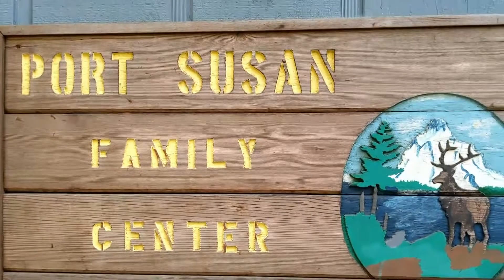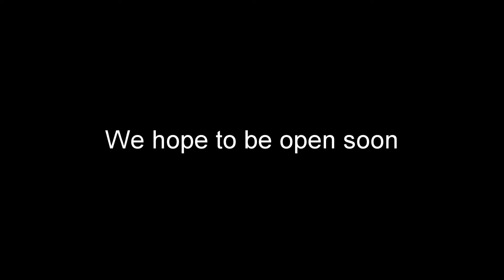PSCCtv Ep. 5 Family Center Construction Preview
Thank you for visiting our YouTube page. By participating on this YouTube page, you agree to comply with the following guidelines.
We welcome your thoughts and comments on the posts, photos and other items that we place on the page, but we won’t be able to reply to product or service issues through YouTube.
Visitors to this YouTube page may post views and opinions in reaction to our materials. Any content, views, opinions and/or responses to questions uploaded, expressed or submitted by the creators, sponsors, advertisers or users of YouTube, including on its web pages, message boards and groups or otherwise communicated through it, other than the content provided by Port Susan Camping Club, are solely the views, opinions and responsibility of the person submitting them and do not necessarily reflect the opinions of Port Susan Camping Club. Port Susan Camping Club is not responsible for content that third parties publish, post, upload, distribute, disseminate or otherwise transmit via YouTube.
Port Susan Camping Club does not warrant the accuracy, completeness or usefulness of the information available on this YouTube page. Nothing contained in or provided through this YouTube page is intended to constitute advice.  Any reliance you place on such information is strictly at your own risk. We may include links to other web pages, but these links are not an endorsement of those pages.  Port Susan Camping Club is not responsible for the content of any web site not operated by Port Susan Camping Club.
All opinions and comments should contribute to the dialog. Port Susan Camping Club does not condone any form of harassment, written attacks, insults, vulgarity or indecency whether perpetrated in writing or the transmission of images. You agree not to do any of the following: (1) upload to or transmit using this YouTube page any defamatory, indecent, obscene, harassing, violent or otherwise objectionable material, or any material that is, or may be, protected by copyright, without permission from the copyright owner; (2) use this YouTube page to violate the legal rights (including the rights of publicity and privacy) of others or to violate the laws of any jurisdiction; (3) misrepresent an affiliation with any person or organization; (4) upload to or transmit on this YouTube page any advertisements or solicitations of business; (5) upload or otherwise transmit files that contain a virus or corrupted data; (6) collect information about others (including e-mail addresses) without their consent; (7) upload files or photos or include in a comment links that you know, or have reason to believe, cannot be distributed legally using the YouTube page or that you have an obligation to keep confidential; (8) engage in any other conduct that restricts or inhibits anyone's use or enjoyment of the YouTube page, or which, as determined by Port Susan Camping Club, may harm Port Susan Camping Club or visitors to this YouTube page or expose them to liability.
Port Susan Camping Club reserves the right, but does not assume any responsibility, to edit or delete any material it deems inappropriate for this YouTube page and its visitors or terminate any user's ability to access this YouTube page. However, Port Susan Camping Club can neither review all material that is posted on the page nor ensure prompt removal of objectionable material. Accordingly, Port Susan Camping Club assumes no liability for any action or inaction regarding transmissions, communications or content provided by third parties. Port Susan Camping Club has no liability or responsibility to anyone for performance or nonperformance of the activities described in this paragraph.
Your failure to comply with these guidelines may result in the termination of your access to this YouTube page.
UNDER NO CIRCUMSTANCES WILL PORT SUSAN CAMPING CLUB BE RESPONSIBLE OR LIABLE IN ANY WAY FOR ANY CONTENT, INCLUDING BUT NOT LIMITED TO, ANY ERRORS OR OMMISSIONS IN THE CONTENT, OR FOR ANY LOSS OR DAMAGE OF ANY KIND INCURRED AS A RESULT OF ANY CONTENT COMMUNICATED ON THIS YOUTUBE PAGE, WHETHER BY PORT SUSAN CAMPING CLUB OR A THIRD PARTY. IN NO EVENT SHALL PORT SUSAN CAMPING CLUB BE LIABLE FOR ANY SPECIAL, INDIRECT OR CONSEQUENTIAL DAMAGES OR ANY DAMAGES WHATSOEVER RESULTING FROM LOSS OF USE, DATA OR PROFITS ARISING OUT OF OR IN CONNECTION WITH THE AVAILABILITY, USE OR PERFORMANCE OF ANY INFORMATION COMMUNICATED ON THIS YOUTUBE PAGE.